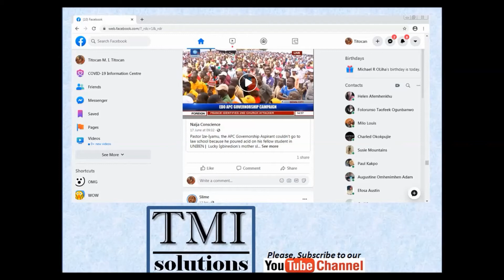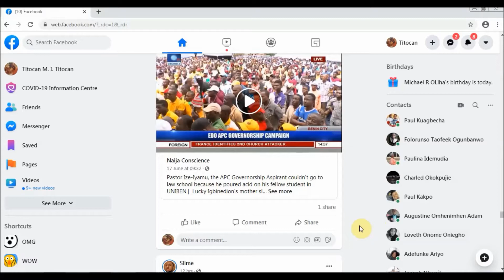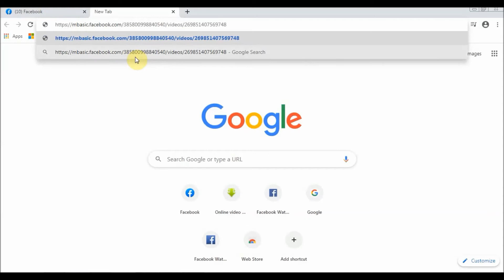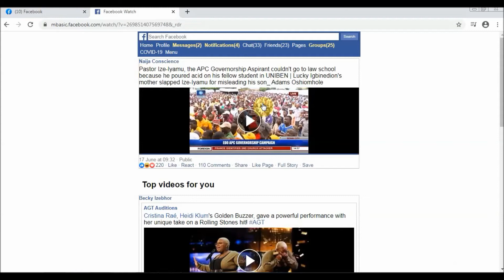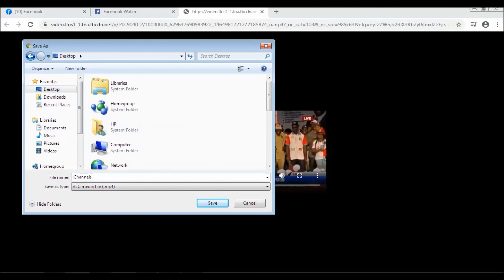Tricks on how to download Facebook Videos on your Computer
This video gives you tips on how to download video from Facebook directly without using any software or special platform. As the option to download videos directly from Facebook page has not been provided by the Facebook owners, following the simple tips in this video guaranteed you success to download any video of your choice on Facebook.

Downloading Videos from Facebook on your PC can basically be done in few steps:
1. Copy the video link from Facebook
2. Paste it on the URL bar of a Browser
3. Replace the “web” or “www”, as the case may be, with ‘’mbasic”...and the video comes up on the browser.
4. Right click on the video and select "open link in new tab"
5. On the new tab, you can download the video directly or right click anywhere on the video and select "save as", and save the video to a folder of your choice.